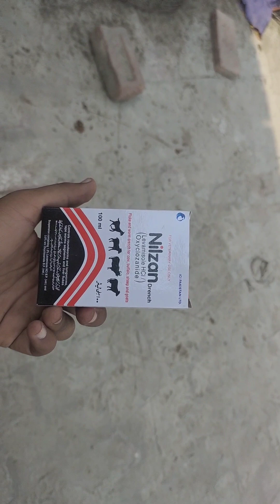devorming medicine part 2 complete video l#video